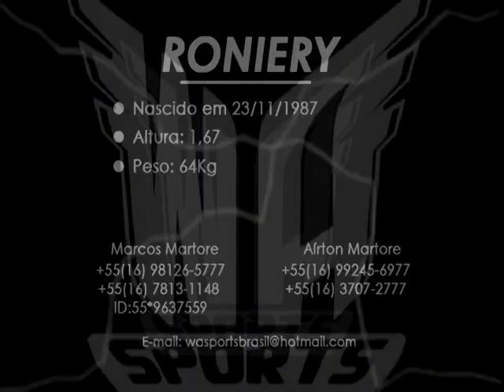Roniery Ximenis Souza Silva Lateral Direito